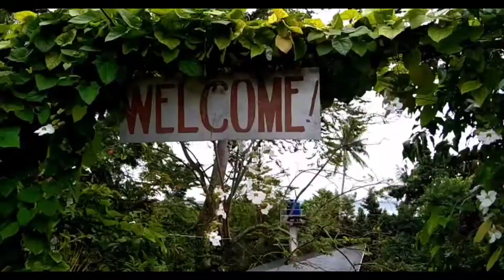TRAVEL PANDEMIA | GUIDE TO VISITING THE BANYAN SPRING RESORT (FORMERLY GUIWANON COLD SPRING)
Sorry this is Late Upload ✌️😂
This was filmed last January 2021.
If you guys are tired of going to the beach this summer then try going to the Cold Spring instead.
Me, my good friends and the rest of the Barangay Maya's KASIKAS Riders had enjoyed our Guiwanon Cold Spring (now, Banyan Spring Resort) swimming jam experience in Barangay Maslog, Tabogon - a Municipality in the Northern Part of Cebu.

If you plan to visit the place, well this Vlog will someway and somehow help you 🏊💞